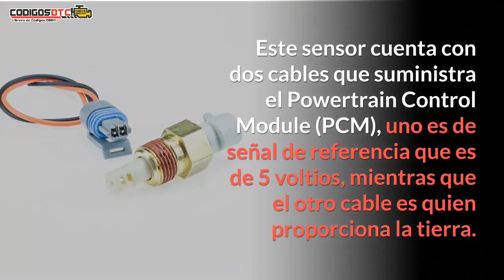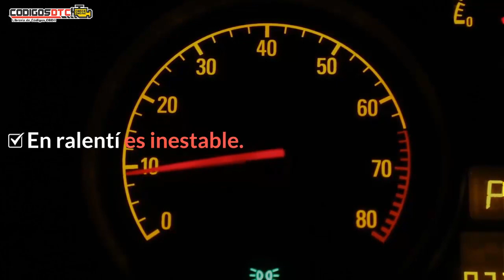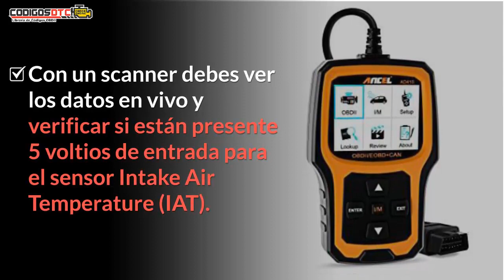P0110✅ SÍNTOMAS Y SOLUCIÓN CORRECTA ✅ - Código de falla OBD2